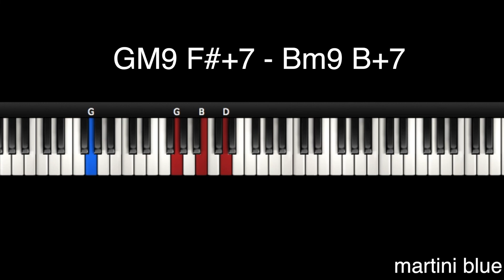1분 튜토리얼 120화 DPR LIVE (디피알라이브) - Martini Blue 피아노 코드 Piano Chords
Chill The World "Glue" 들으러가기 💙